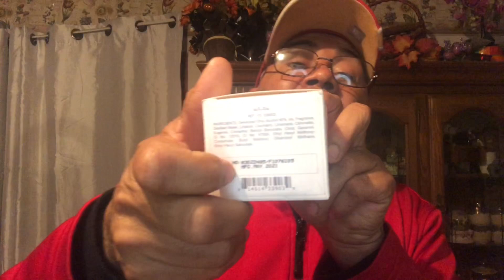SOTOOR WAAW by RASSI